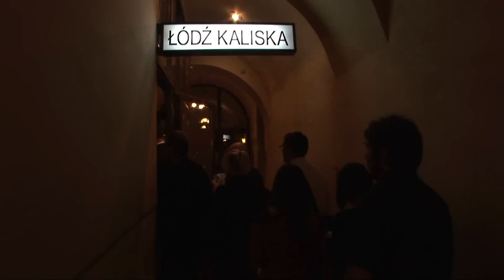Otwarcie klubu Łódź Kaliska w Krakowie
Film dokumentujący otwarcie Klubu Łódź Kaliska w Krakowie. Zdjęcia, montaż: Janek Gazicki. Muzyka: Wojtek Lemański. Produkcja: Planet Belbax.